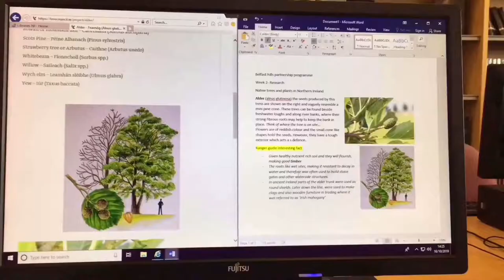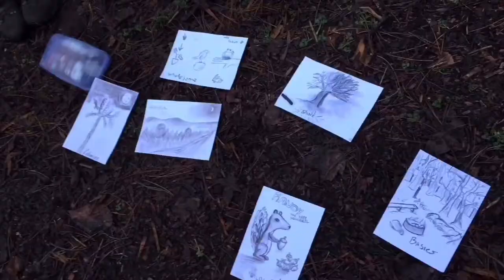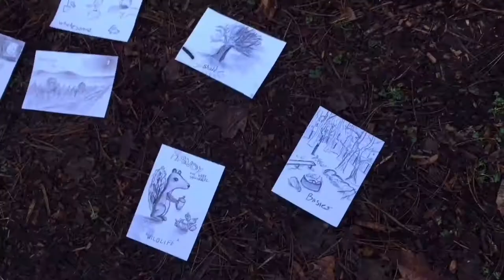Trainee Ranger Sophie shares her experience of the scheme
Check out this wonderful film by Belfast Hills Trainee Ranger Sophie, as she shares her experience of completing the John Muir Explorer Award during the scheme from Oct 2019 - Feb 2020.